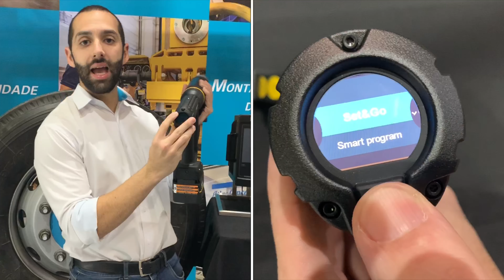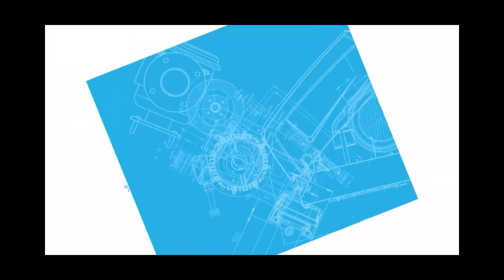SRB HA - nova ferramenta de alto torque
Os segmentos que aplicam alto torque vem percebendo, cada vez mais, que não adianta apenas montar as peças, mas sim montar com qualidade, pois um equipamento que apresenta problema em campo pode gerar retrabalho, gastos excessivos e até mesmo acidentes gravíssimos. Baseada nos desafios do mercado e na evolução da indústria 4.0, a Atlas Copco aumentou seu foco em ergonomia, produtividade, qualidade e rastreabilidade e por esses motivos que lançamos a SRB HA. Uma ferramenta extremamente amigável, de fácil manuseio e precisa, garantindo assim a força de união correta entre as peças.

Solicite nossa consultoria gratuita e descubra qual é a tecnologia ideal para a sua aplicação!